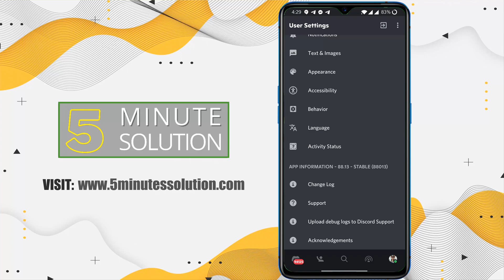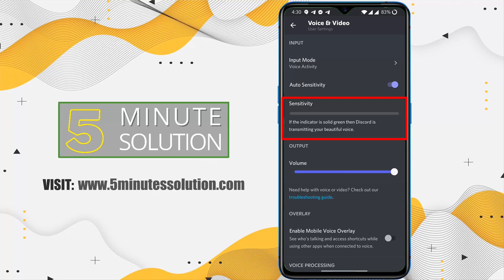How To Turn on auto sensitivity on Discord Mobile 2024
Sometimes discord mobile mic not working and in this case, i will show you How To Turn on auto sensitivity on Discord Mobile please follow steps for solutions.